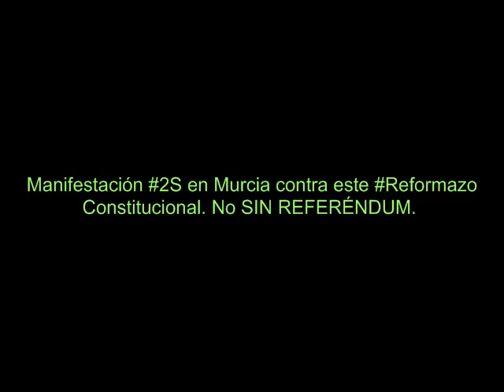Manifestación 2S en Murcia contra el REFORMAZO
Manifestación en Murcia contra la reforma constitucional. Nuestra más sentida oposición a este atraco a la Constitución. ripconstitucion.

edición: blanca mundéle